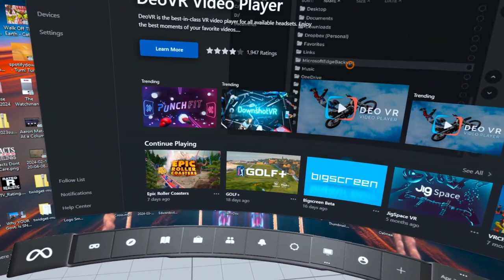The Watchman News - VTOL VR - Quick Session On My Favorite Multiplayer Map - Open World Combat V2